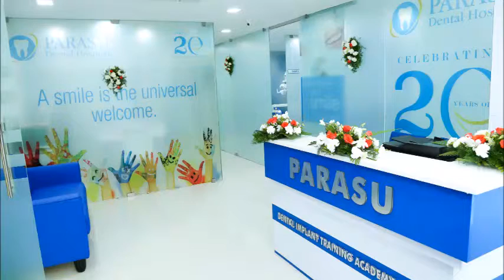Nobel Biocare Implant Centre - All-on-4 Implant Animation video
Nobel Biocare Implanr
Minimally invasive solution with a fixed full-arch restoration for high patient satisfaction